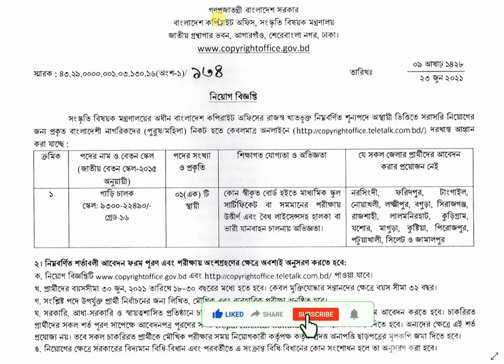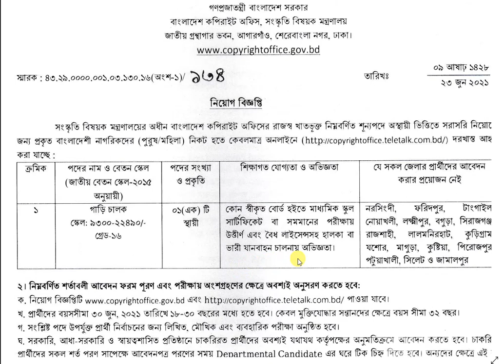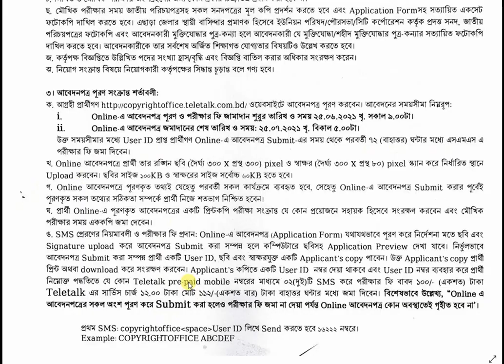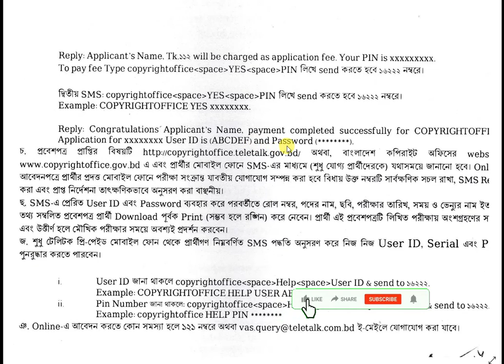বাংলাদেশ কপিরাইট অফিস এ নিয়োগ বিজ্ঞপ্তি | Bangladesh Copyright Office Job Circular । সরকারি চাকরি ।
সংস্কৃতি বিষয়ক মন্ত্রণালয় বাংলাদেশ নিয়োগ বিজ্ঞপ্তি । আবেদনের শেষ তারিখ: ২৫/০৭/২০২১ ইং
BD Chakri Bazar